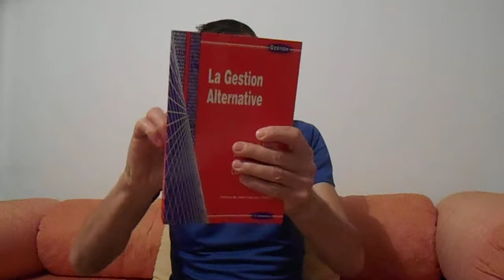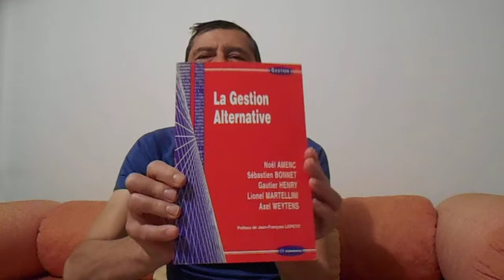Livre: Noël Amenc, La gestion alternative.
Avec exhaustivité, cet ouvrage évoque les stratégies alternatives de gestion.
Joseph